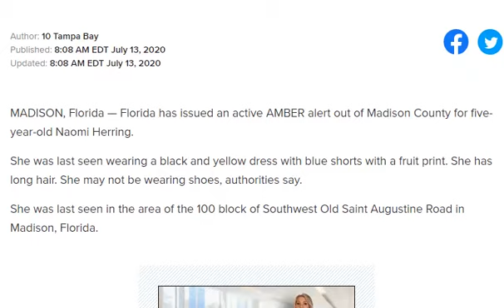Videoamber alert issued missing madison county 5 yearz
Naomi Herring was last seen wearing a black and yellow dress with blue shorts.
AMBER Alert issued for missing 5-year-old in Madison, Fla

Credit: FLDLE
Author: 10 Tampa Bay
Published: 8:08 AM EDT July 13, 2020
Updated: 8:08 AM EDT July 13, 2020
MADISON, Florida — Florida has issued an active AMBER alert out of Madison County for five-year-old Naomi Herring.

She was last seen wearing a black and yellow dress with blue shorts with a fruit print. She has long hair. She may not be wearing shoes, authorities say.

She was last seen in the area of the 100 block of Southwest Old Saint Augustine Road in Madison, Florida.